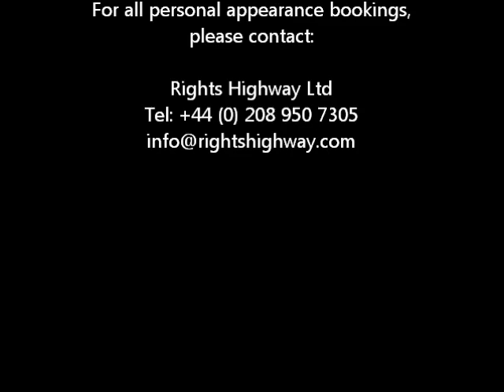RON CHOPPER HARRIS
Ron 'Chopper' Harris - The best people I played with!